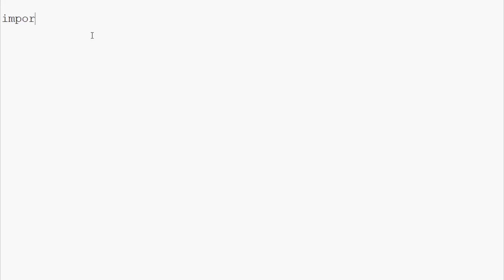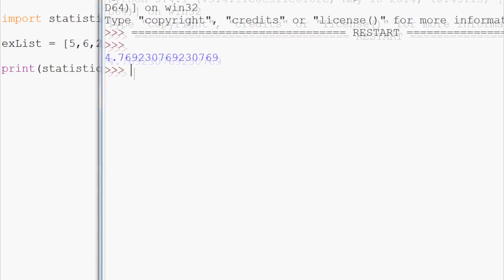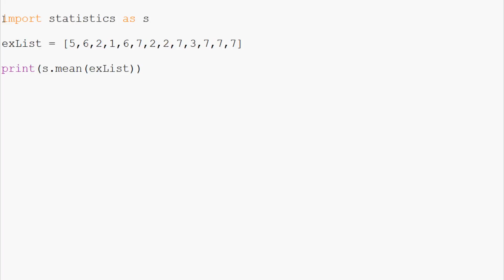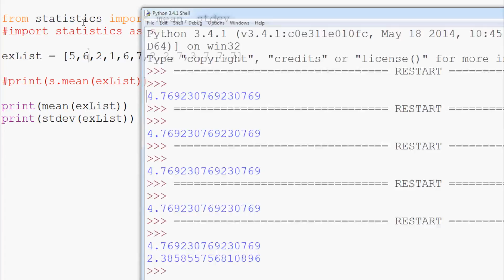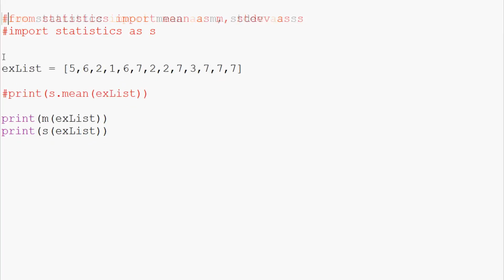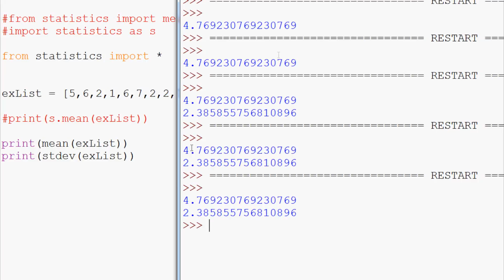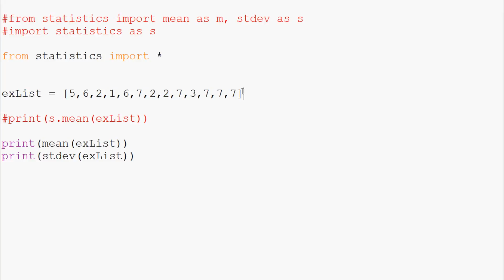Python Programming Tutorial for Beginners - Section 6: Import Syntax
In this Python Programming tutorial video we will be discussing about import syntax.

Python Programming Tutorial for Beginners - Section 1: Print and Strings

Python Programming Tutorial for Beginners - Section 2: While Loops

Python Programming Tutorial for Beginners - Section 2: For Loops

Python Programming Tutorial for Beginners - Section 2: If Statement

Python Programming Tutorial for Beginners - Section 2: If Else Statements

Python Programming Tutorial for Beginners - Section 2: If Elif Else Statements

Python Programming Tutorial for Beginners - Section 3: Function Parameters

Python Programming Tutorial for Beginners - Section 3: Global and Local Variables

Python Programming Tutorial for Beginners - Section 4: Common Python Errors

Python Programming Tutorial for Beginners - Section 5: Writing to a File

Python Programming Tutorial for Beginners - Section 5: Appending to a File

Python Programming Tutorial for Beginners - Section 5: Reading From a File

Python Programming Tutorial for Beginners - Section 6: Input and Statistics

Python Programming Tutorial for Beginners - Section 6: Making Modules